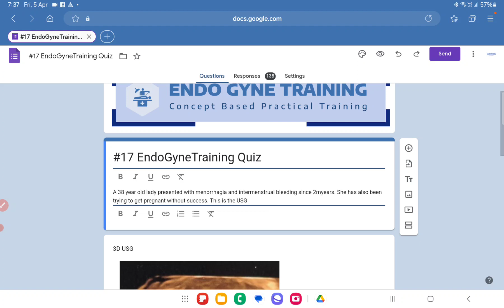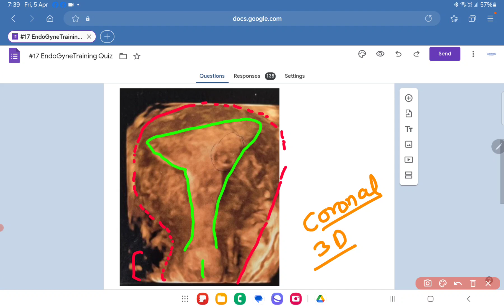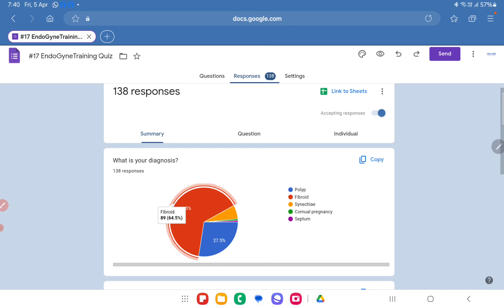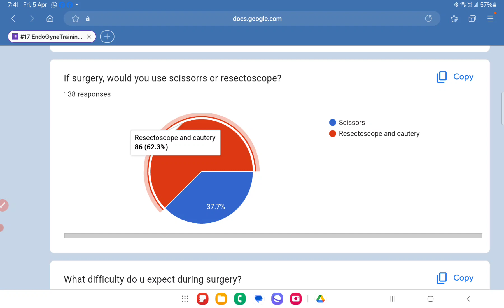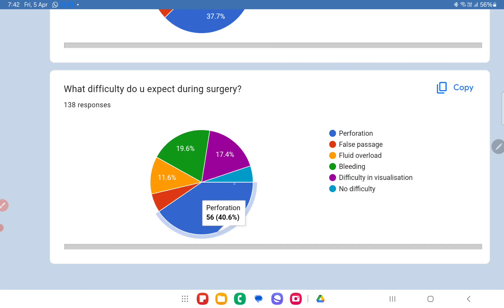EndoGyneTraining Quiz #17 - Submucous fibroid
Endogynetraining by Dr Sanket Pisat is an educational forum where we discuss real-life clinical dilemmas related to gyne endoscopy